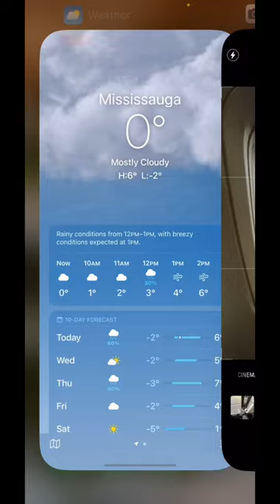Quick little nyc trips🍎🏙️